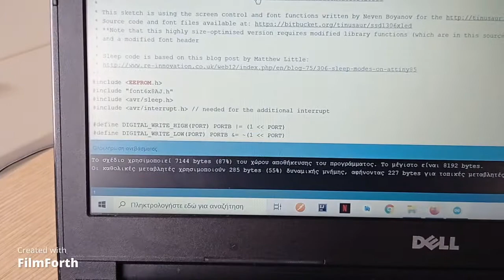Installing and playing arcade Pong on ATtiny85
Parts used:
ATtiny85
I2C/SPI Serial 128X64 OLED Display 0.96"
2x 10K Ohm resistors
Small speaker
2 mini push button switches
10uF capacitor
Arduino UNO